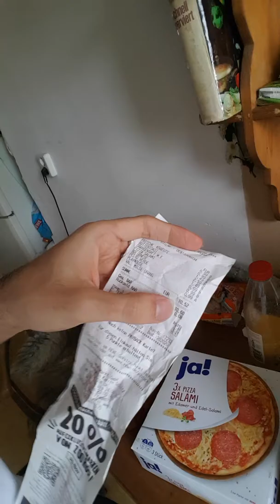01 - Okay.. first vlog in Germany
A friend persisted so im gonna try.